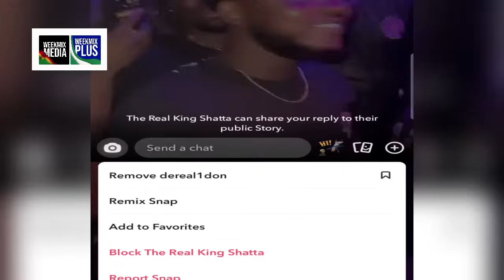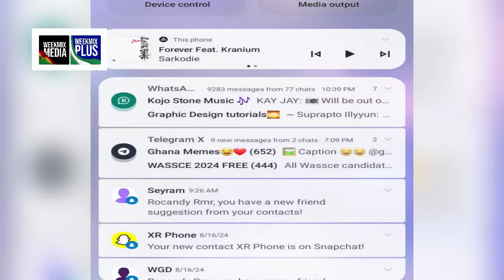Shatta Wale celebrates his first release Blessings Featuring Amerado off SAFA Album with SM Fam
Enjoying his debut release, Shatta Wale With SM Family, Blessings featuring Amerado from the SAFA album